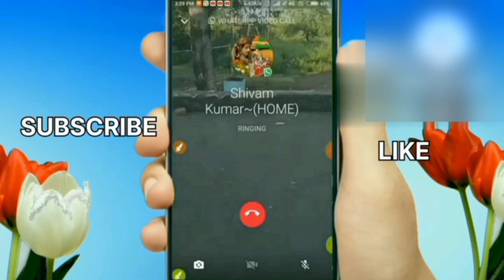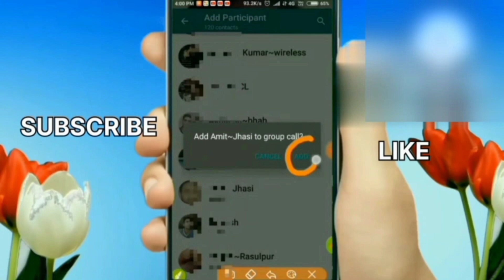how to do group video call on whatsapp || WhatsApp per group video call kaise kare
Hello dosto this is our you tube channel T N T PROBLEMS DON'T FORGET TO SUBSCRIBE THE CHANNEL # technical and non technical solutions here how to make group video call on whatsapp || WhatsApp per group video call kaise kare WhatsApp per ek sath 4 logo se video call kaise kare WhatsApp per group video call kaise kare how to do group video call on WhatsApp